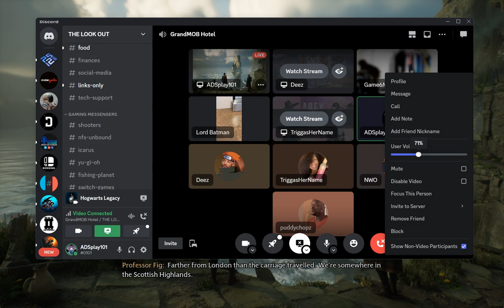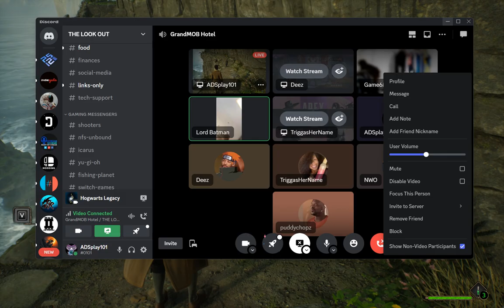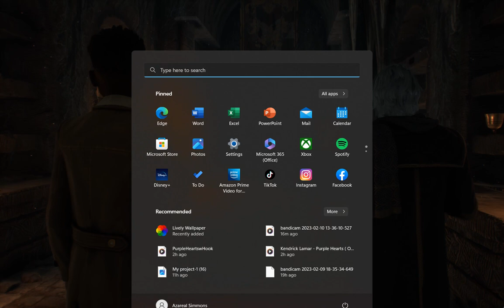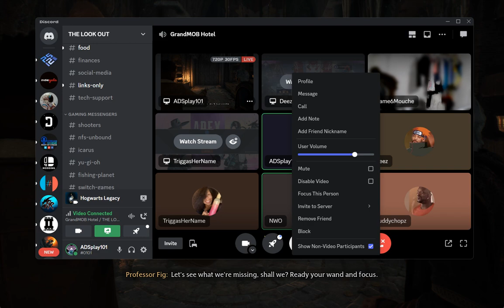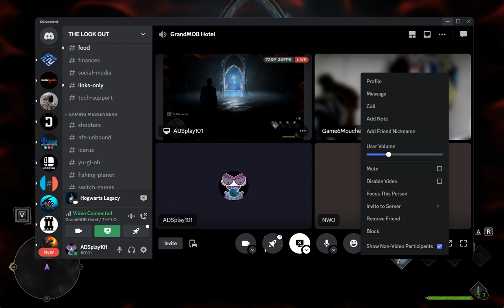Hogwarts Legacy pt2 VAULT 12, RANROK & PARRY SPELLS